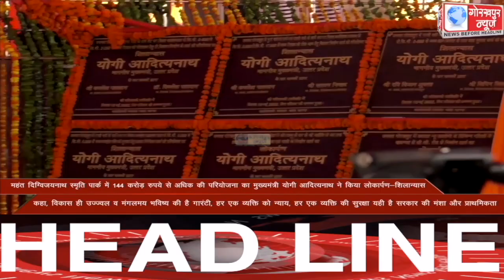GORAKHPUR NEWS Headlines 15-05-2022